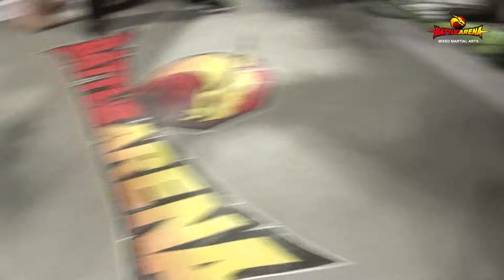Fun stuff with the commentators - Enjoy!